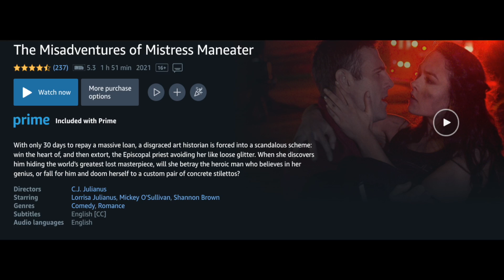A quick chat with C.J. Julianus of "Misadventures of Mistress Maneater"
Ericka sat down with director of Mistress Maneater during Austin Action Fest & Market.

"C.J. Julianus is a long-time director and producer of live theater throughout the Chicago area, and along with his wife, muse, and partner-in-crime, Lorrisa Julianus, established Binary Star Pictures, LLC in 2018. Their first effort, the romantic action comedy, "The Misadventures of Mistress Maneater" is currently in post-production and will be released in early 2020. C.J. began his career in the entertainment business while in the U.S. Navy, having been discovered by a casting director while stationed in Miami, FL in the mid-1980s.
During his tenure as President and Artistic Director at Theatre-on-the-Hill, he wrote, produced, and directed numerous corporate videos and movie shorts, skills that have translated directly to producing and directing features. Binary Star Pictures, LLC is accepting script submissions in anticipation of producing feature films on a yearly basis."